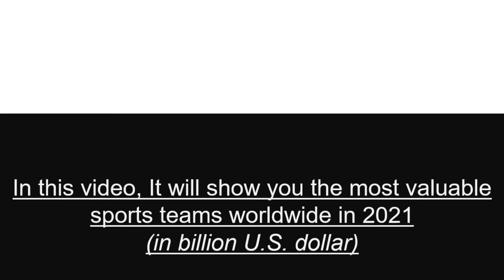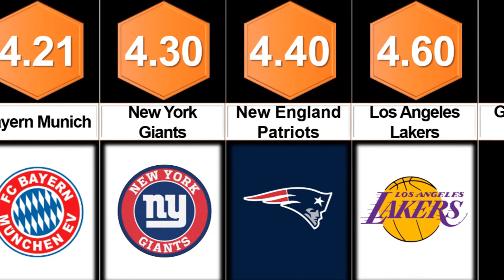Comparison: Most Valuable Sports Teams Worldwide in 2021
Most Valuable Sports Teams Worldwide in 2021